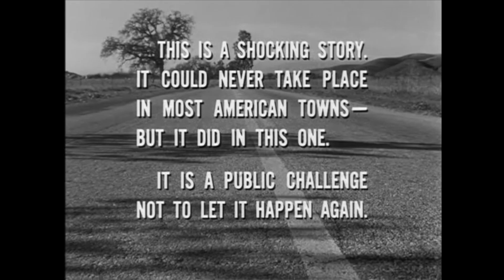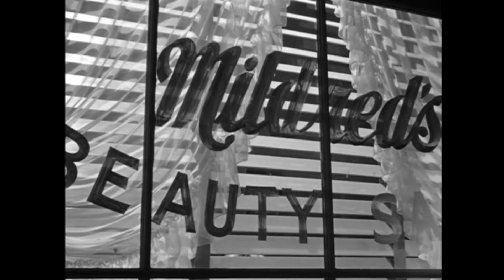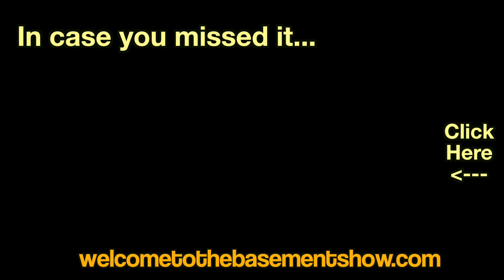The Wild One | Welcome To The Basement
Hop on your Triumph motorcycle and ride on over to the old leather couch as we watch the leather-clad rebels of The Wild One. Can you dig it, Dad?
In Seen It, we talk about movies that Craig hasn't seen: a jazzy singer, a wilde author and some bad boys.

Welcome To The Basement" is a show about watching, discussing and having fun with movies. Matt chooses the movie and Craig doesn't know what it is until the cameras start rolling, so none of the discussion or riffing is planned ahead of time.